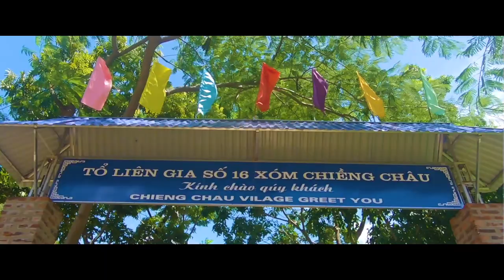6 months of traveling South-East Asia [HD TRAVEL VIDEO]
A short summary of my 6-month journey to South-East Asia in 2018.